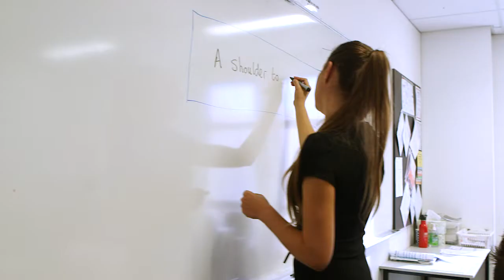Navitas English | Learn English in Perth, Australia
Study English in sunny Perth, Australia. Navitas English language school has a great choice of English language courses for beginner to advanced learners.

for information on our English language courses, timetables and direct entry pathways to Australian universities.